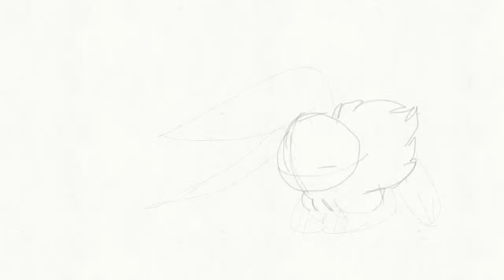انميشن \\\الوان وشادو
الشخصيه:ما لها اسم

اخيرا قررت اضيف الألوان وا الشادو انشاالله يعجبكم تعبت عليه مرا لدرجت انه قعدلي يومين عليه

وبس والله لاتنسون الايك وتشتركو بل قناه

باي🌚☕